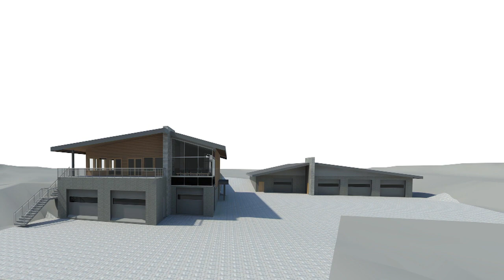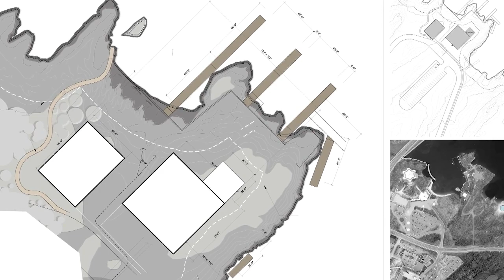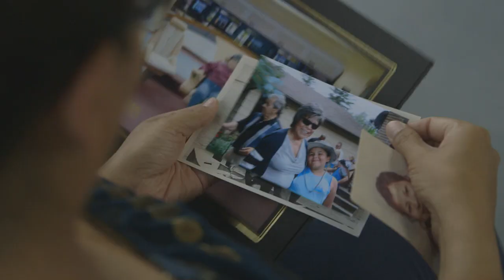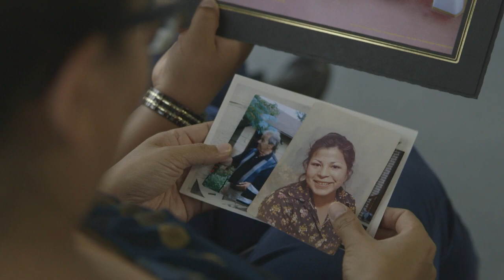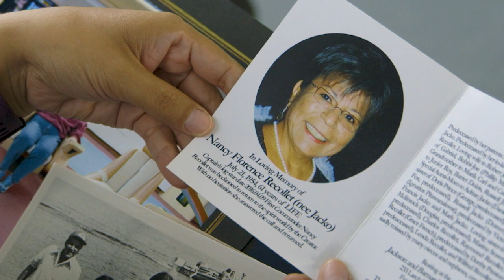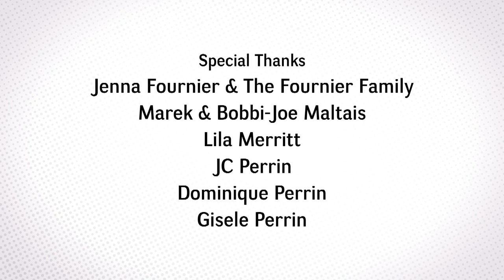Our Community: Northern Water Sports Centre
Our Community: Northern Water Sports Centre (NWSC) spotlights the individuals and organizations from Sudbury, Ontario who united to secure funding for a state-of-the-art water sports facility, with the primary objective of forming and expanding a respected Parasport program.